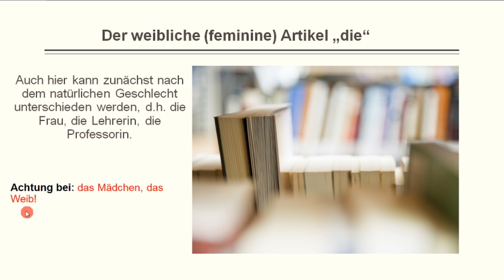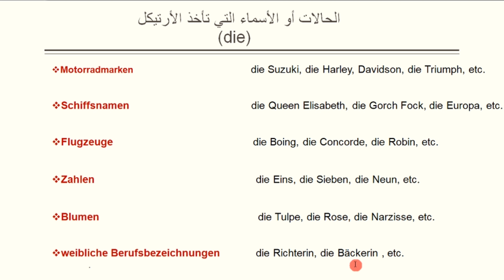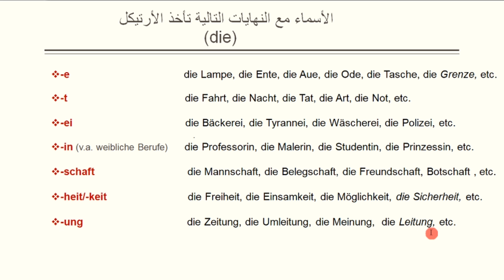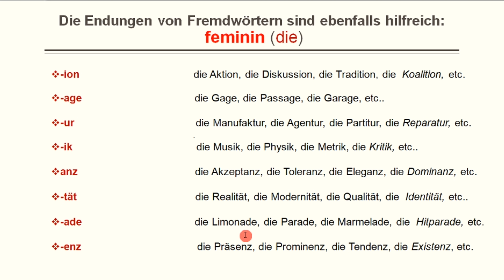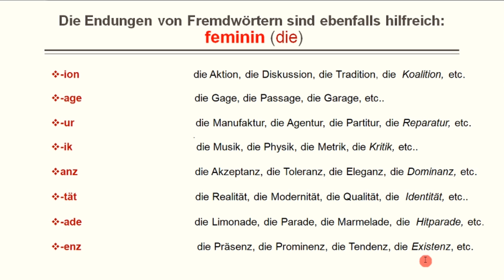الارتيكل المونث في اللغة الألمانية |Der Artikel die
Die Deutsche Grammatik kurz und einfach erklärt. Ergänzung zu den Deutsch Lektionen von Shaher Raslan(Deutsch mit Shaher). In diesem Teil geht es um den Artikel (die).

Der weibliche (feminine) Artikel „die“
 Hier kann es zunächst nach dem natürlichen Geschlecht unterschieden werden, d.h. die Frau, die Lehrerin, die Professorin, die Begabte.

Achtung bei: das Mädchen, das Weib!

Wieder gibt die Bedeutung Hinweise: feminin sind

Motorradmarken                   die Suzuki, die Harley Davidson, die Triumph

Schiffsnamen                                     die Queen Elisabeth, die Gorch Fock, die Europa, etc.

Flugzeuge                                           die Boing, die Concorde, die Robin, etc.

Zahlen                                                die Eins, die Sieben, die Neun, etc.

Blumen                                              die Tulpe, die Rose, die Narzisse, etc.

Auch die Endungen geben Tipps: feminin sind

-e                                                        die Lampe, die Ente, die Tasche, etc.

-t                                                        die Fahrt, die Naht, die Tat, etc.

-ei                                                       die Bäckerei, die Tyrannei, die Wäscherei, etc.

-in (v.a. weibliche Berufe)                 die Professorin, die Studentin, die Prinzessin, etc.

-schaft                                                die Mannschaft, die Belegschaft, die Freundschaft, etc.

-heit/-keit                                           die Freiheit, die Einsamkeit, die Möglichkeit, etc.

-ung                                                    die Zeitung, die Umleitung, die Meinung, etc.

Die Endungen von Fremdwörtern sind ebenfalls hilfreich: feminin sind

-ion                                                     die Aktion, die Diskussion, die Tradition, etc.

-age                                                    die Gage, die Passage, die Garage, etc.

-ur                                                      die Manufaktur, die Agentur, die Partitur, etc.

-ik                                                       die Musik, die Physik, die Metrik, etc.

-anz                                                    die Akzeptanz, die Toleranz, die Eleganz, etc.

-tät                                                     die Realität, die Modernität, die Qualität, etc.

-ade                                                    die Limonade, die Parade, die Marmelade, etc.

-enz                                                    die Präsenz, die Prominenz, die Tendenz, etc.

The German Grammar explained briefly and simply. Supplement to the German lessons of Shaher Raslan (German with Shaher).

ـــــــــــــــــــــــــــــــــــــــــــــــــــــــــــــــــــــــــــــــــــ
رابط صفحة الفيسبوك:
ـــــــــــــــــــــــــــــــــــــــــــــــــــــــــــــــــــــــــــــــــــ
رابط صفحة الإنستغرام:
ـــــــــــــــــــــــــــــــــــــــــــــــــــــــــــــــــــــــــــــــــــ
مع تمنياتي للجميع بالتوفيق
ــــــــــــــــــــــــــــــــــــــــــــــ